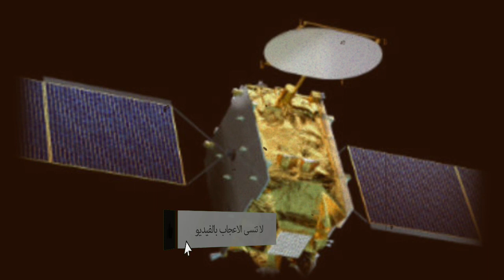Tebboune à New York le 19 septembre : Réponse à l'humiliation des BRICS ? | Nezzar divise le FFS...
Après l'échec humiliant des BRICS, qui ont catégoriquement rejeté la candidature de l'Algérie, ainsi que d'autres revers diplomatiques, le Président Abdelmadjid Tebboune se rendra à New York du 18 au 23 septembre 2023 pour participer à la 78e assemblée générale des Nations Unies. Cette visite est cruciale alors que l'Algérie tente de restaurer sa crédibilité internationale et de regagner la confiance de son peuple.
L'industrie spatiale africaine, en pleine croissance, prend son envol d'Égypte jusqu'à l'Afrique du Sud, bien que son rythme diffère de ses homologues occidentaux. Découvrez la liste des nations du continent qui ont placé leurs satellites en orbite.

À la fin de 2022, le continent africain avait fièrement lancé 52 satellites avec succès, selon Space Hubs Africa, un cabinet de conseil spécialisé. Ces missions célestes ont pour objectif d'améliorer les télécommunications, les prévisions météorologiques et de jouer un rôle crucial dans la surveillance des modèles agricoles, le suivi du changement climatique, ainsi que la promotion de l'éducation et de la recherche.
Dans une récente publication sur Facebook, Samir Bouakouir, secrétaire national du FFS chargé de l'analyse politique, a exprimé son soutien au général algérien à la retraite Khaled Nezzar, qui sera jugé en Suisse pour crimes de guerre et crimes contre l'humanité. Cette prise de position a provoqué des réactions au sein du parti FFS, avec certains militants demandant des sanctions disciplinaires de la part de la direction. Cette dernière maintient un silence qui laisse planer des questions sur ses liens avec le régime en place.